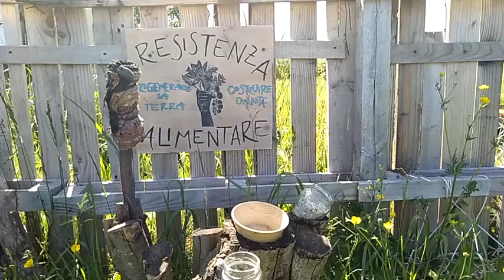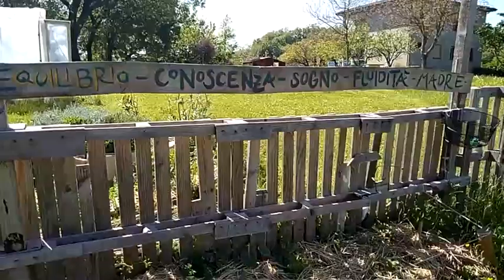Sulle R.I.V.E. di una nuova era: gli ecovillaggi e le reti. Puntata 6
"Alvador: un esempio virtuoso di autoproduzione e relazioni fruttuose con il territorio", Lara Fontanelli intervista l'ecovillaggio Alvador